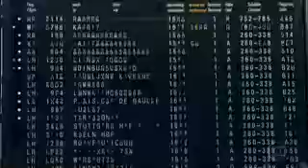Não é avião más é a maior aeronave do mundo